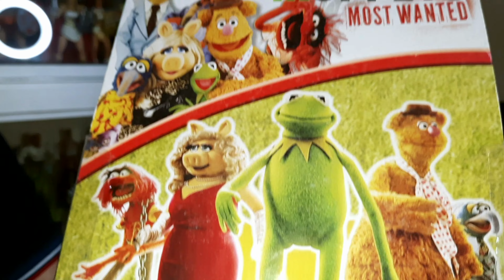TODOS OS PRESENTES COLECIONÁVEIS QUE GANHEI NO MEU ANIVERSÁRIO DE 2023!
Nesse vídeo, mostro para vocês tudo que ganhei de action figures e brinquedos no meu aniversário de 2023!